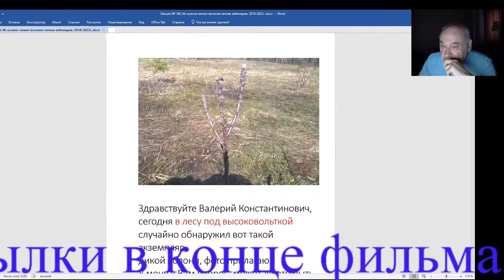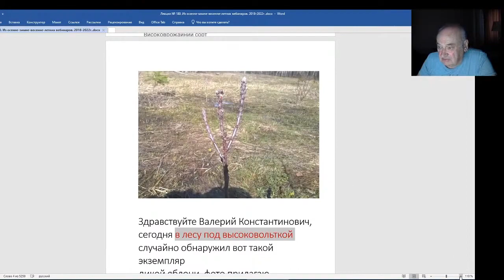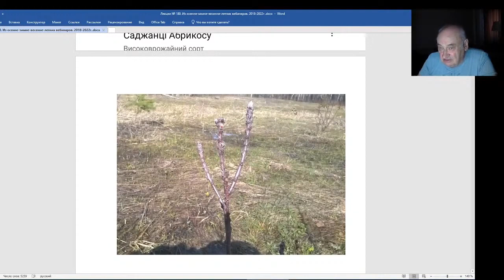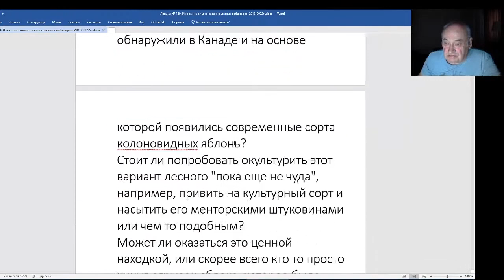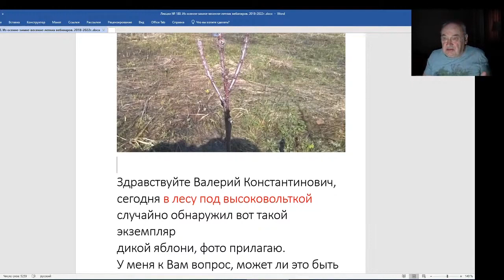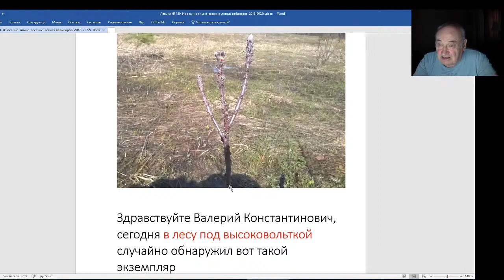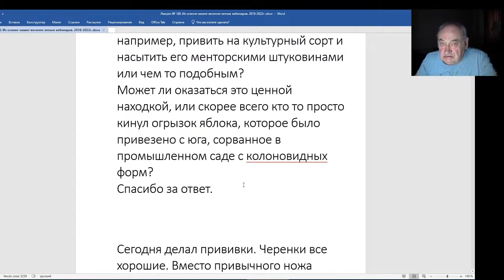Железов Валерий Вебинар 180 Плодовое дерево под высоковольтной линией